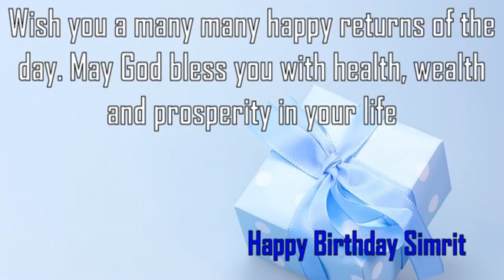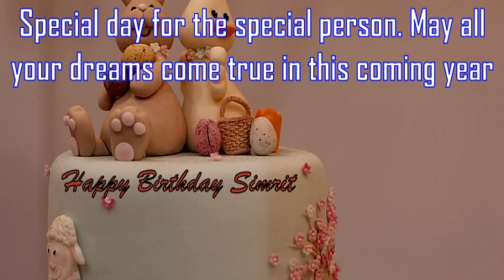Happy Birthday Simrit Image Wishes✔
Happy Birthday Simrit Images. Send Personalized happy birthday wishes to Simrit in 1 min by visiting
GreetName has thousands of image templates to choose from based on gender, age, and relationship. Pick the best image template. Enter Your Name and click 'Generate Personalized Image' button. You can share Simrit picture birthday wishes to any social network such as Facebook status, Whatsapp status, Instagram, Twitter, Google+, etc